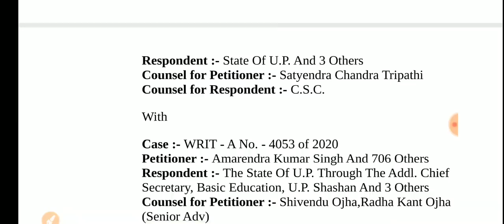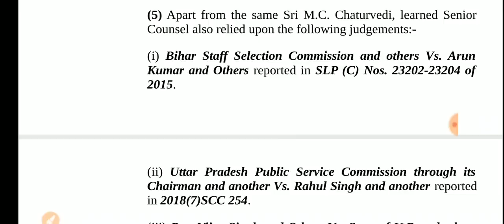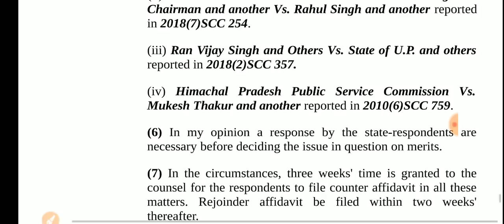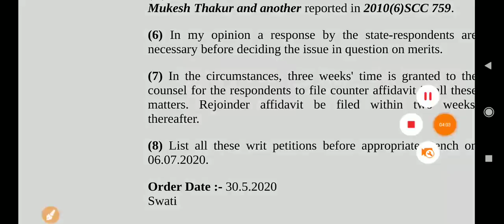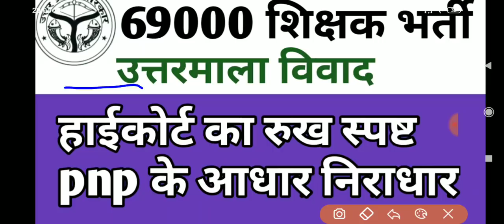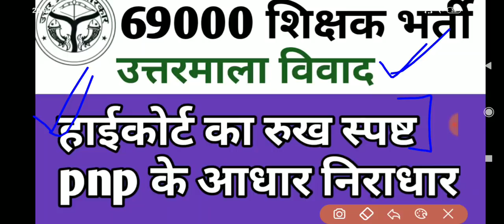69000 shikshak bharti latest news today Il highcort update ll 69000 shikshak bharti ll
like kare page